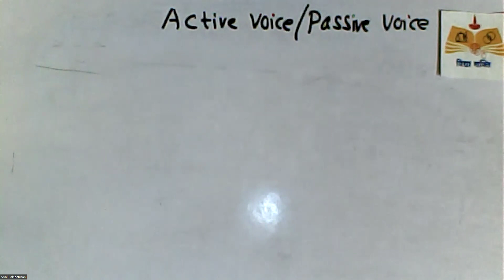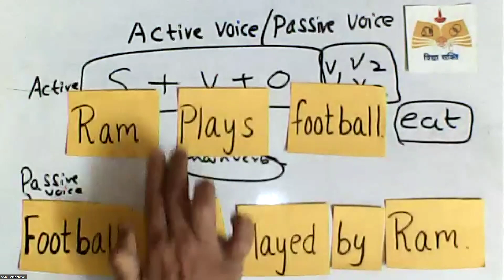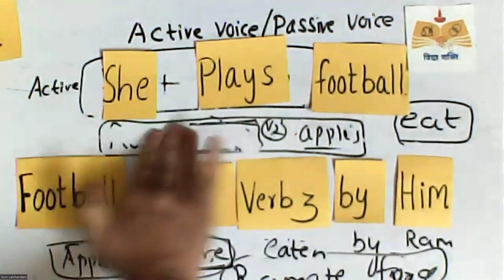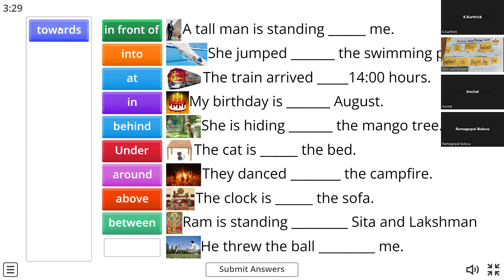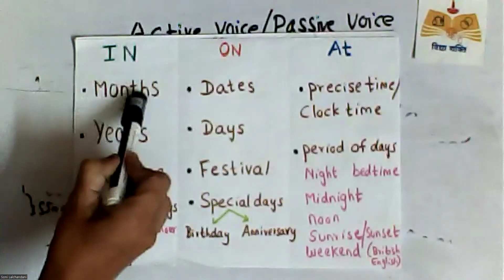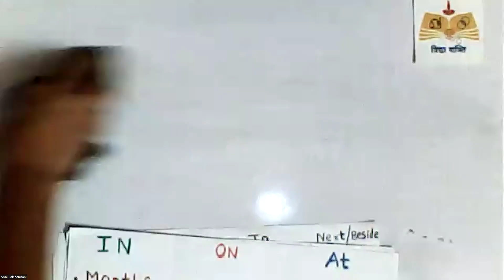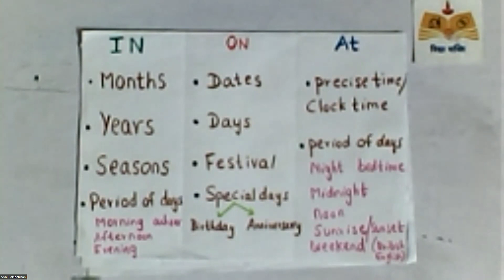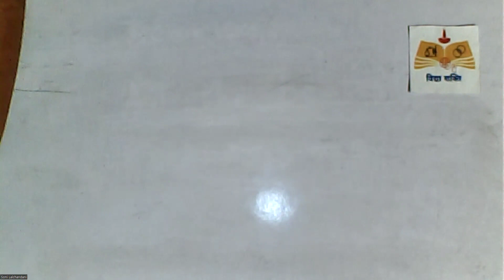(English Final Session RWE) 1.Active and Passive voice 2.Preposition3.Word Wall Activity